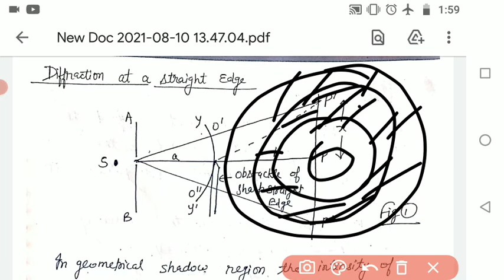Diffraction at a straight edge